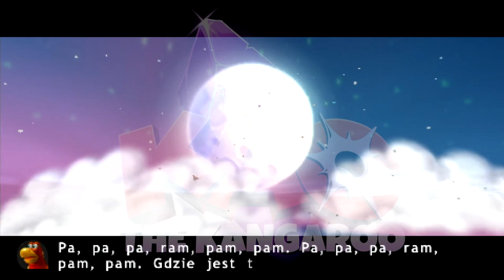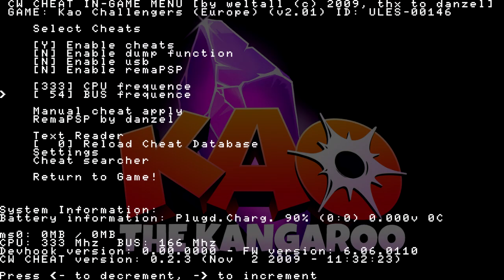Pogadanka! Kangurek Kao (2021) (wraz z PomidorowymPL)